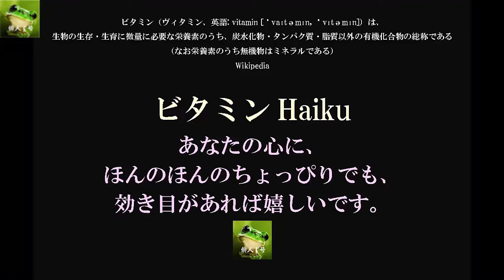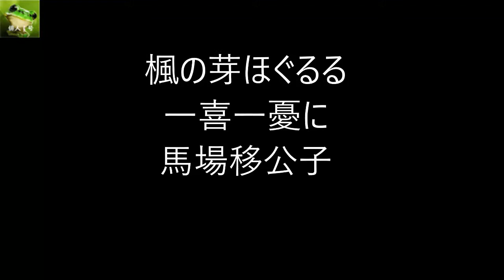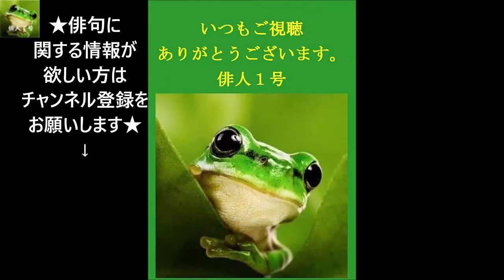ビタミンHaiku。321～330。2019.02.10.Sun～2019.02.18.Mon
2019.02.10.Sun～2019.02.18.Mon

５７５筆まか勢fudemaka57.exblog.jp
ほか